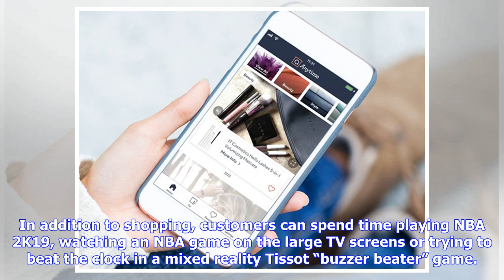Swiss watch brand goes full court in New York with basketball-themed store |Chain Store Age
Press ECS to exit Zoom Tissot Swiss Watches celebrates the opening of its fourth NYC boutique, a basketball concept store (Photo: Tissot) Tissot Swiss Watches celebrates the opening of its fourth NYC boutique, a basketball concept store (Photo: Tissot) STORE SPACES BY Marianne Wilson February 7, 2019 Tissot has opened a concept store that celebrates its status as the official watch and timekeeeper of the NBA. The Swiss watch company’s new store, on 34th Street in Midtown Manhattan, is designed t...